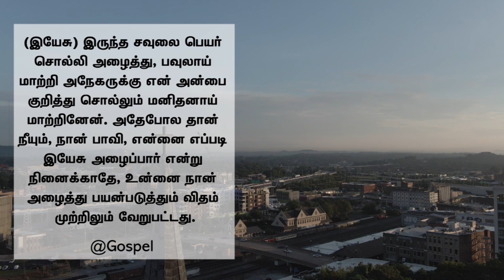அழைப்பு | Calling | Daily Inspiration For God's Blessings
Be blessed as you listen to this Words!